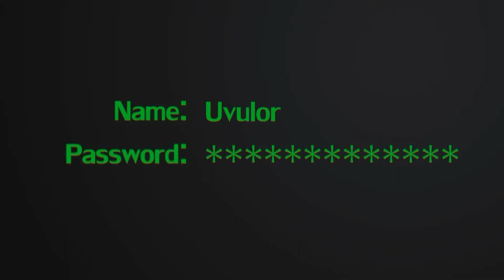Pit People #17 - Breaking the Vault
This is one of the funniest games I have ever played and now that it's finally out of early access it's time for us to jump into the deep end.